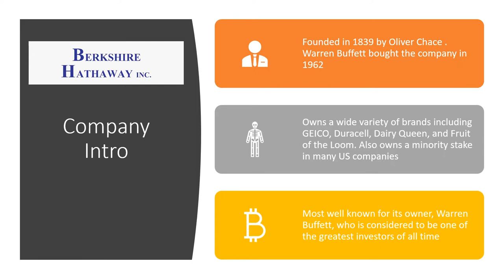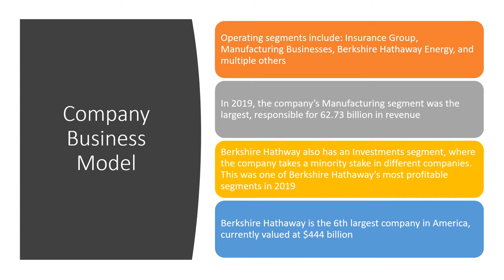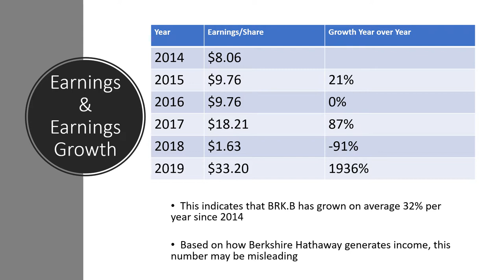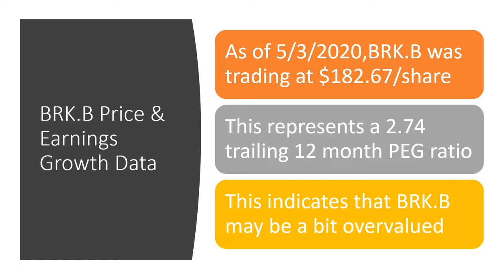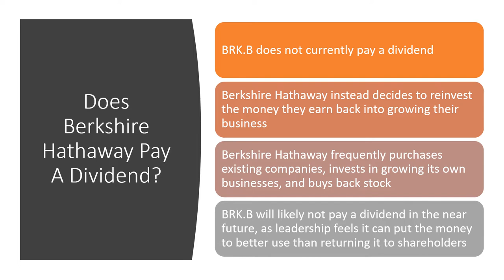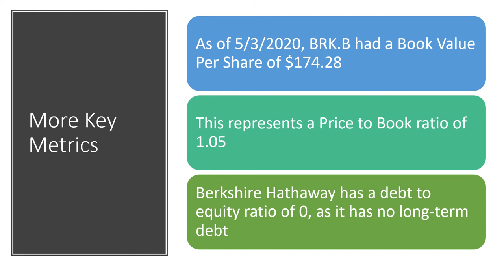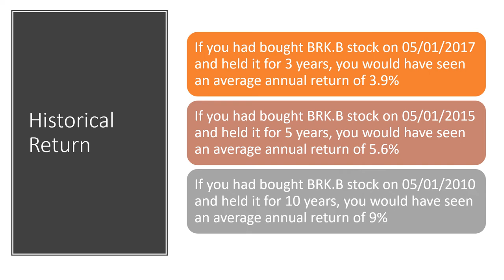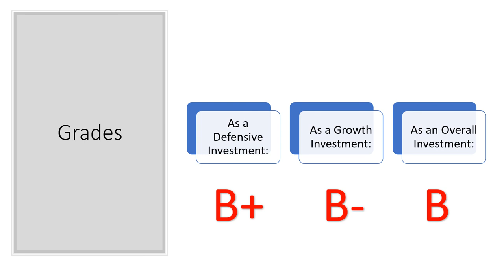Berkshire Hathaway (BRK.B) Stock Analysis 2020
This video is my Berkshire Hathaway (BRK.B) stock analysis for 2020. In this video I go over Berkshire Hathaway stock and also give my grades on the stock.

I go over the following items:

Company Background
Company Operating Segments
PE Ratio
PEG Ratio
Earnings Per Shareover the Past 5 Years
Dividend Yield
Dividend Payout Ratio
Dividend Growth
Price to Book Ratio
Debt to Equity Ratio
Historical Return

Note: The stock data is accurate to the best of my knowledge on the date this video was recorded. Do your own research and double check my data before buying any stock or making any investment.